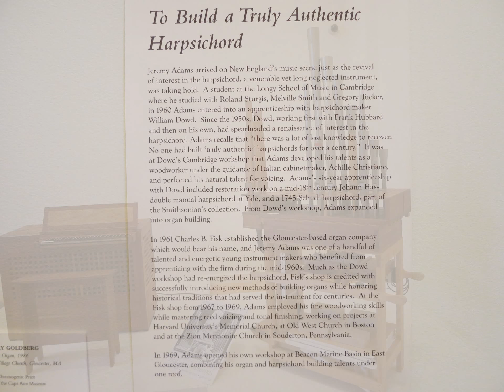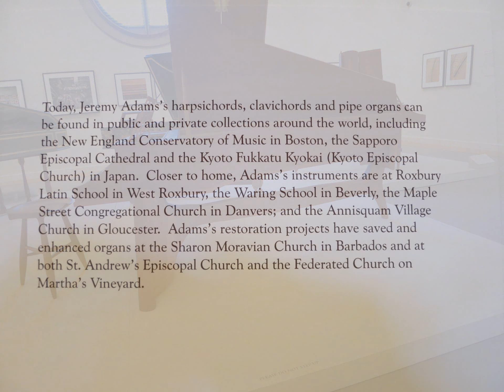Cembalo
uj butor
Jeremy Adams csemballoi, Cape Ann Museum
Ispwich kerti munka

Ravel: Clement Marot epigrammai